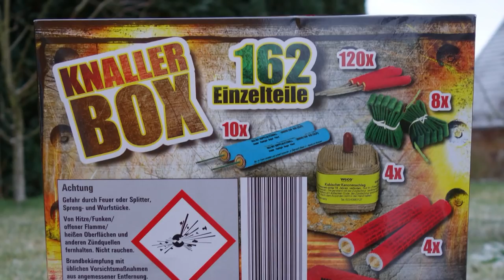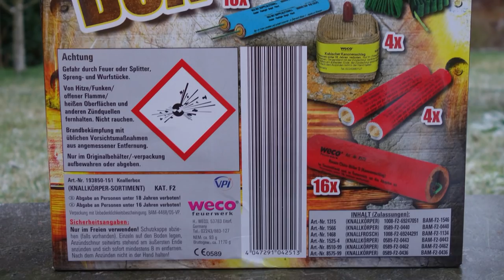Weco Knaller Box | Penny | 6,99 € Böllerbox | Böllerpaket [Full HD]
Heute im Test: Weco Knaller Box

* Kamera, Camcorder, Videoequipment:

* 2x BESTER Brenner (Sturmfeuerzeug)

Pyro-Equipment:

2 Kanal-Funk-Zündanlage
4 Kanal-Funk-Zündanlage
10 Kanal-Funk-Zündanlage

KEEP WATCHING.